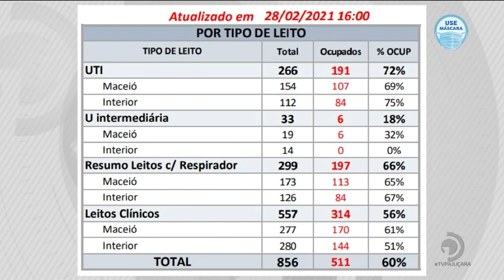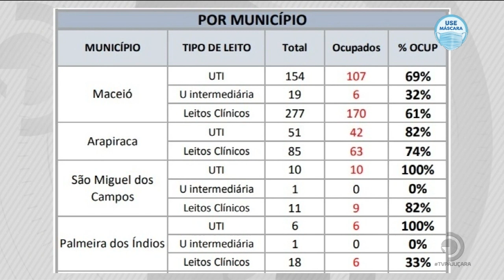Coronavírus: 72% dos leitos de UTI para COVID-19 da rede pública estão ocupados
SESAU propõem criação de barreiras.